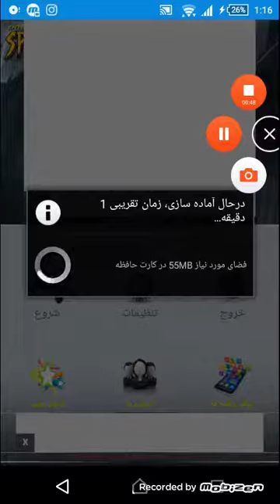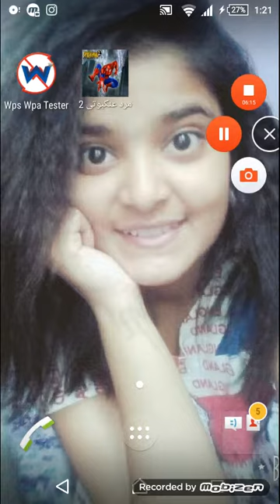Spiderman 2 phone game play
Spiderman 2 cheats and game play in phone